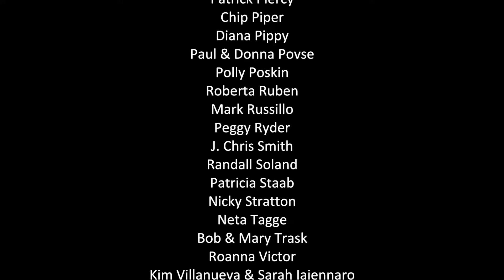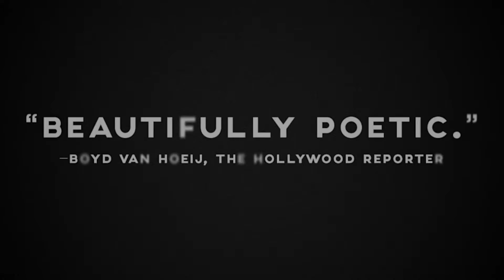Film Series Preview 2018 Week 3